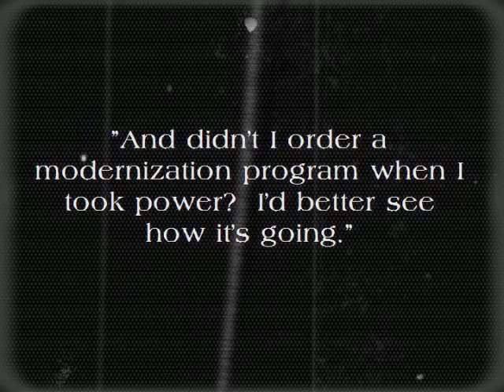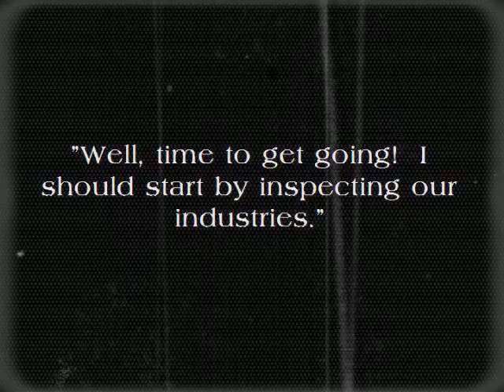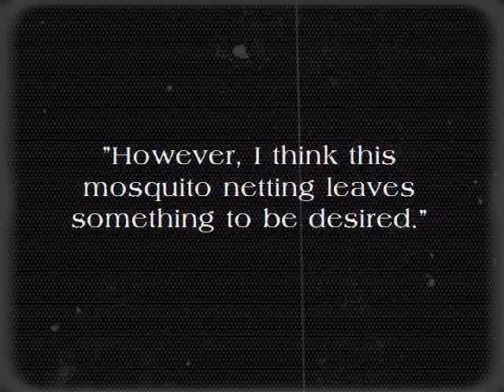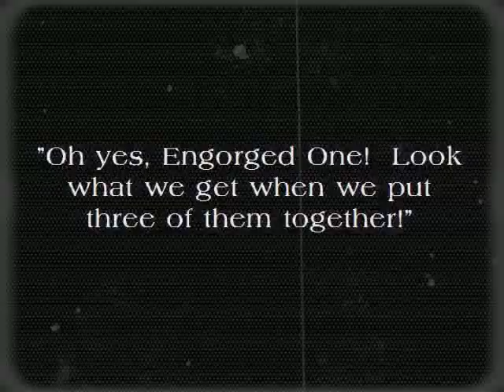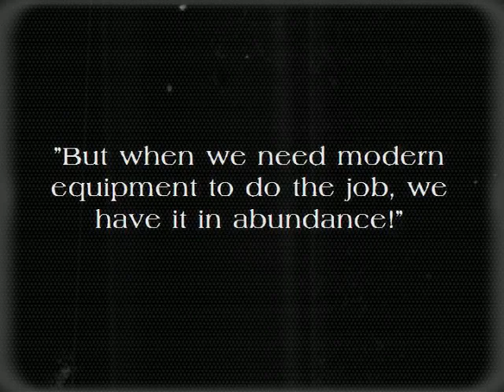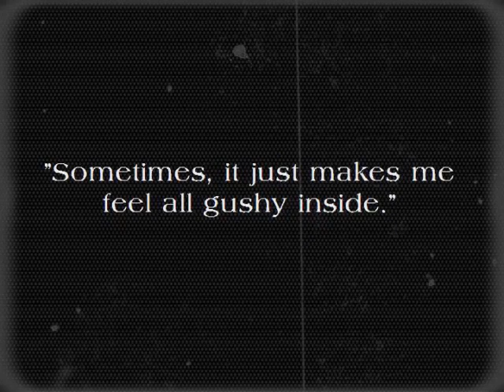Modern Times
Kim Jong-Il meets Charlie Chaplin...well...kind of.  Kindred spirits, anyway!